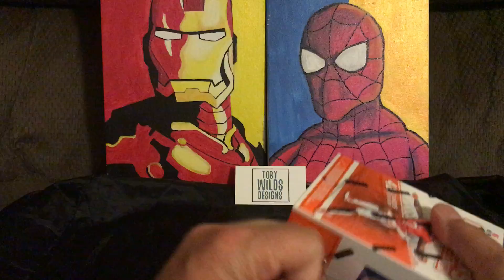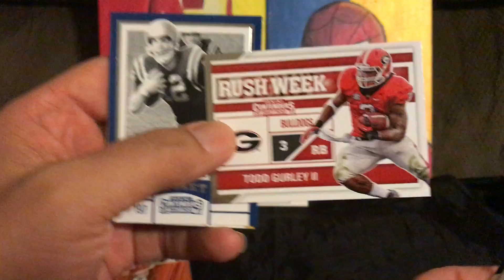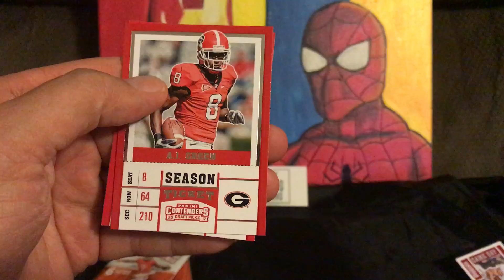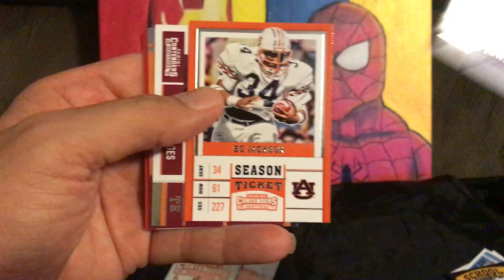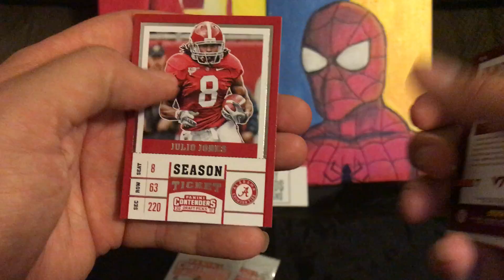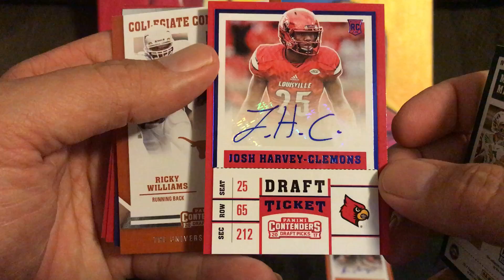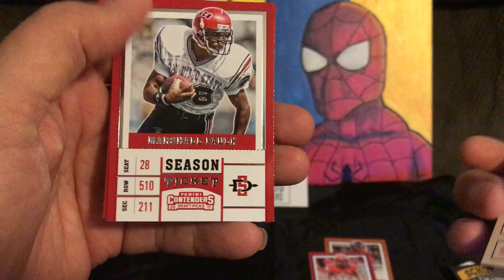Panini Contenders 2017 Draft Picks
2017 Panini Contenders  Draft Picks retail break!